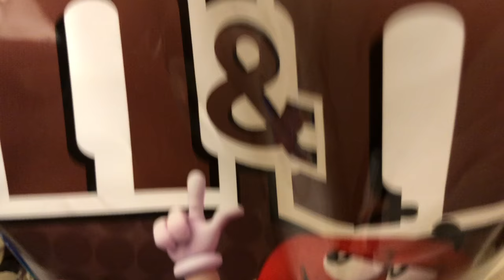Will it Flush? - M&M's and McDonald's Fries